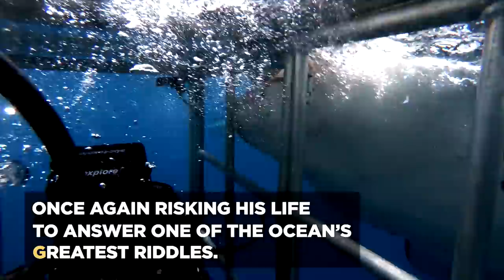We'll Investigate One Of The Ocean's Trickiest Riddles When We Return to the Isle of Jaws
SharkWeek | Starts Sun Jul 23
The team returns to document an abundance of male sharks and figure out their strange behavior. Premieres Monday, July 24 9p on Discovery.

See the full lineup of specials!